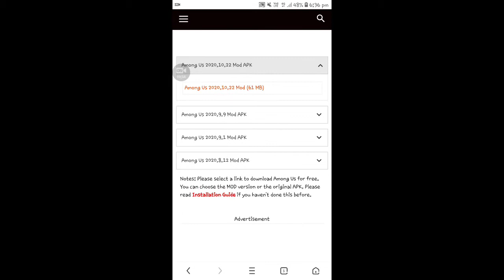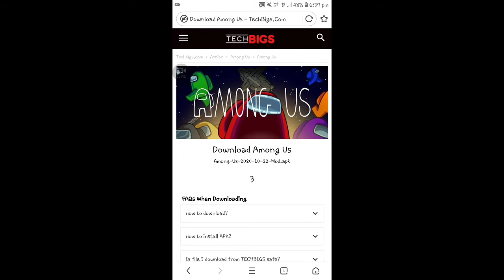How to unlock everything in AMONG US .skin. hat,pet, AMONG us mod apk latest version